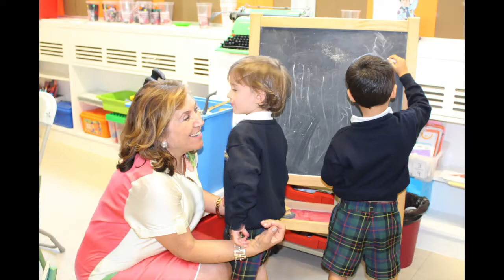¡Celebramos el Día de los Abuelos en Highlands School Los Fresnos!